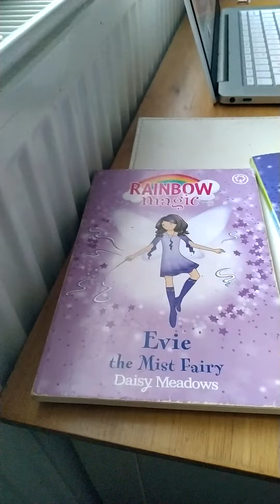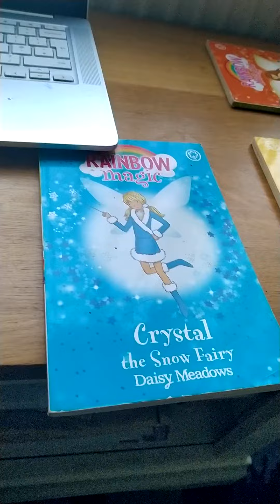rainbow magic Peter rabbit